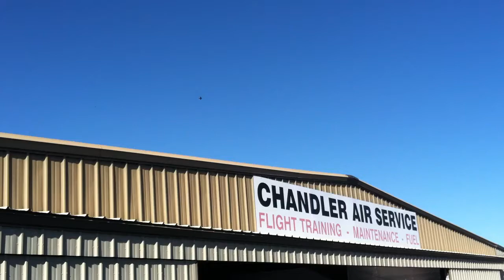Crazy pilot does crazy short approach to landing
This guy who I think is a stunt pilot did really crazy stuff during his flight, he did stalls and other cool stuff, this he starts high above the runway, drops down really fast, and turns to the right and then evens out, it was weird, this happened on runway 22R at Chandler Municipal Airport